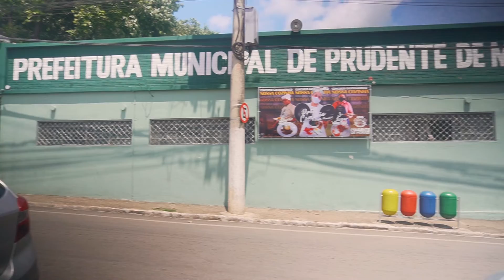Prudente de Morais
O Senac já contribuiu para que muitos municípios de Minas Gerais levassem educação profissional para a sua população por meio das verbas públicas.
Um recurso fundamental para desenvolver pessoas, cidades e economias. Conheça as histórias, inspire-se e fale com um consultor de relacionamento Senac para identificar as necessidades do seu município e ajudar você, administrador público, a qualificar os profissionais responsáveis por transformar a história da sua região com a contratação do Senac por dispensa de licitação.

Saiba mais: mg.senac.br, aba Para Empresas